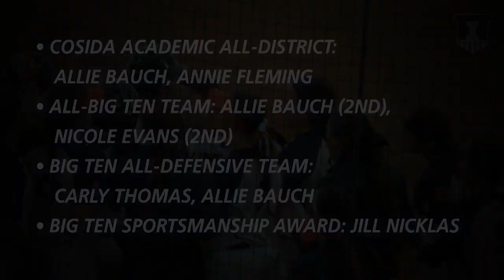2016 Illinois Softball Highlight Video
2016 Illinois Softball Highlight Video